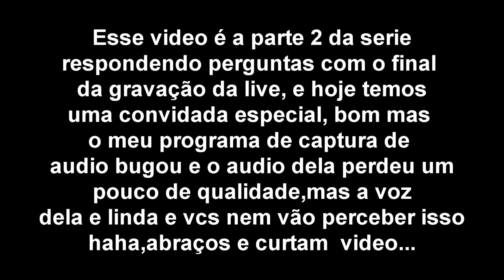Buried | Grief w/ Leitura Dee Comentários #1 #2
Sempre é bom da uma olhadinha na descrição :)